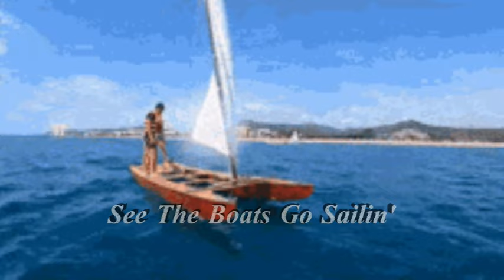LED ZEPPELIN. DOWN BY THE SEASIDE.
WRITTEN BY JIMMY PAGE AND ROBERT PLANT AND RELEASED IN 1975 ON THE "PHYSICAL GRFFITI" ALBUM. THE SONG WAS ORIGINALLY INTENDED FOR "LED ZEPPELIN IV" AND IT WAS NEVER PERFORMED LIVE AT LED ZEPPELIN CONCERTS.